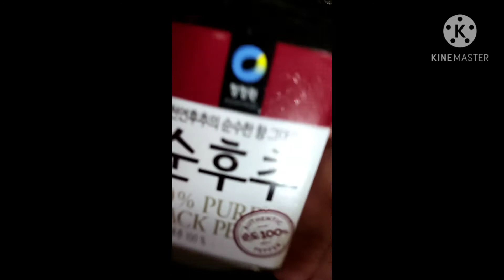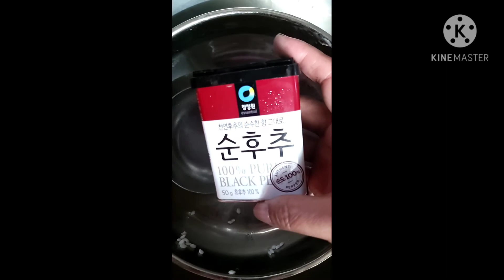Lugaw.Chicken with Genseng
Lugaw.Chicken with Gensing